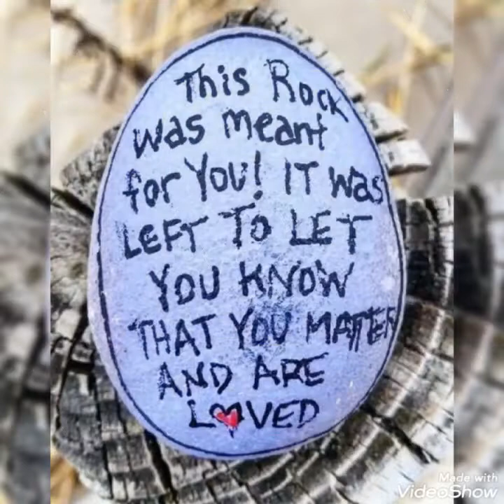100+ best painted rock ideas || unique rock stone painting designs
Asalam-o-Alaikum Guys !

We Upload Different Crafts Videos Like:

1. Quilling Crafts
2. Paper Crafts
3. Macrame Crafts
4. DIY Crafts
5. Wreath Crafts
6. Home Easy Crafts
7. Decorative Crafts
8. Jute Crafts

quilling paper strips,
quilling paper design,
quilling paper strips width,
quilling paper flowers,
quilling art,
where to buy quilling paper,
quilling for beginners,
quilling art easy,
quilling art ideas,
paper quilling art,
quilling art images,
quilling art materials,
quilling art name,
quilling art kit,
quilling art designs,
quilling art designs for beginners,
,paper quilling art,
quilling art ideas,
quilling art kit,
quilling flowers,
quilling art materials,
quilling art images,
quilling paper craft,
macrame cord,
macrame kit,
macrame patterns,
macrame art diy,
macrame art,
macramé pronunciation,
macrame design,
macrame amazon,
macrame for beginners,
macrame art for beginners,
macrame art wall hanging,
macrame art for sale,
macrame art patterns,
macramé art history,
macrame art